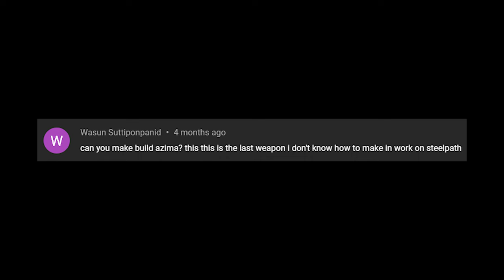Warframe 2023 Azima Build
This video about  secondary weapon build "Azima" to counter enemy. Hope u guys enjoy the video and the build. Anyway, this build no riven.

Buff damage:
1. Buff Smeeta or Adarza Kavat
2. Secondary Merciless / Secondary Dexterity / Secondary Deadhead
3. Vigorous Swap
4. Pistol Amp / Holster Amp
5. Toxic Lash Saryn (Frame Skill)
6. Xaku Skill (Frame Skill)
7. Rhino Roar (Frame Skill)
8. Saryn Skill
9. Chroma Skill
10. Mirage Skill